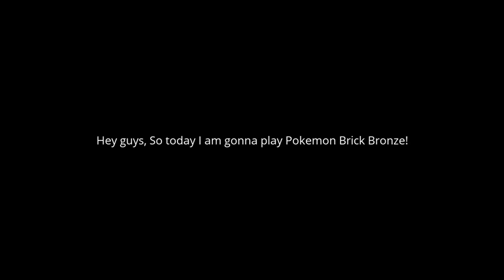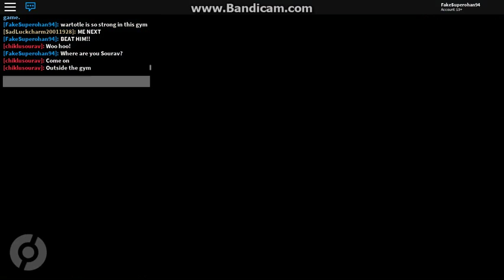BRIMSTONE BADGE + BLASTOISE!! | Pokémon Brick Bronze #6 | Roblox LP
➡TITLES – Intro and Outro Music: MDK - Owner